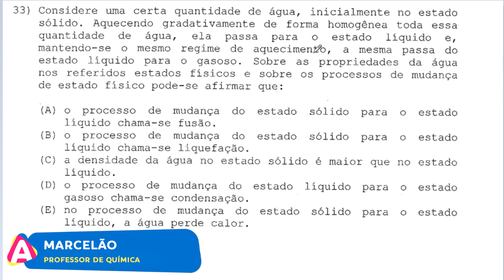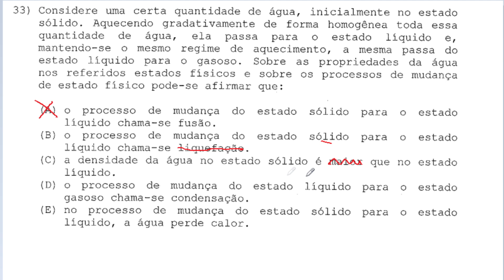[EAM 2015/Q33] Considere uma certa quantidade de água, inicialmente no estado sólido. Aquecendo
Considere uma certa quantidade de água, inicialmente no estado sólido. Aquecendo gradativamente de forma homogênea toda essa quantidade de água, ela passa para o estado líquido e, mantendo-se o mesmo regime de aquecimento, a mesma passa do estado líquido para o gasoso. Sobre as propriedades da água nos referidos estados físicos e sobre os processos de mudança de estado físico pode-se afirmar que: [Escola de Aprendizes-Marinheiros]